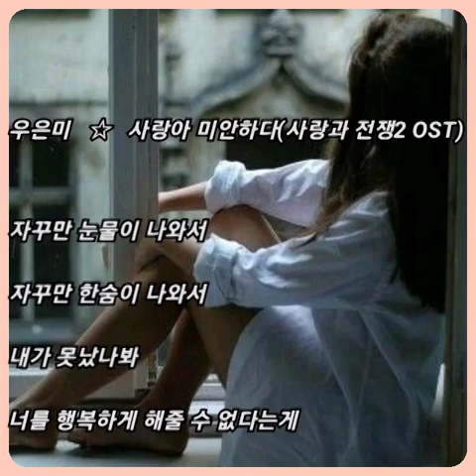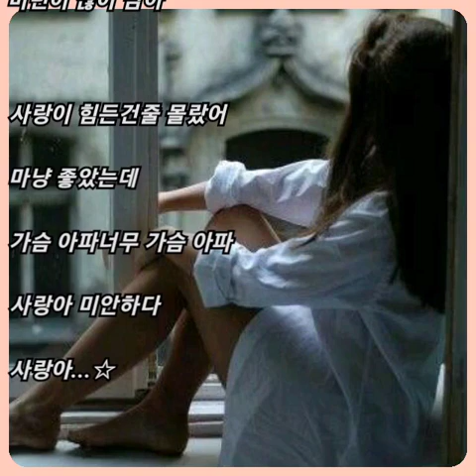우은미 ☆ 사랑아 미안하다(사랑과 전쟁2 OST)